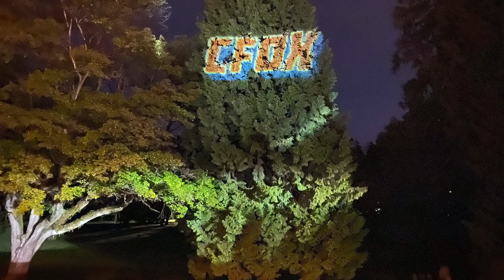CFOX: Go Fox Yourself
We have seen the light . . . and it is CFOX.

Every night, for two weeks now, we've rode our bikes to display the CFOX logo to the masses—loud and proud on the trees viewable to all on the Stanley Park Causeway, on the causeway overpass, and above the lion statues on the southside entrance to Lions Gate Bridge.

The CFOX logo has been undeniably visible to anyone driving by—impressive looking but also an impressive feat. These are high traffic places devoid of any sort of advertising . . . and then, there it is . . . CFOX. How'd they do that? they ask themselves, giving countless commuters something to talk about when they arrive at their destination.

We don't work in advertising or film. We are not professionals. What we are is a couple of do-it-yourselfer CFOX listeners who sourced materials from 7/11, London Drugs, Staples, Lee's Electronics, and the army surplus store to MacGyver together one hell of a cool projector. It's been a lot of work and it's been a lot of fun.

THE FOX ROCKS.